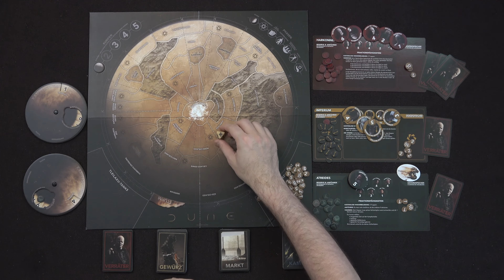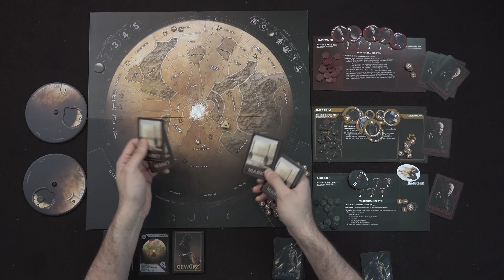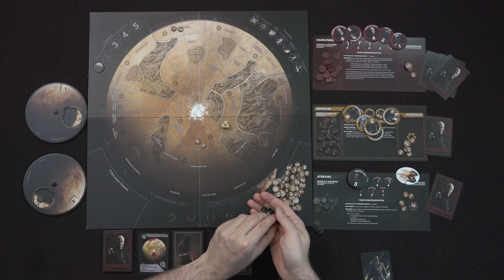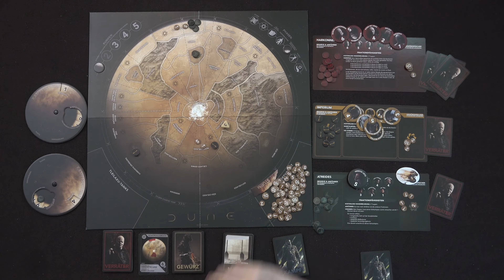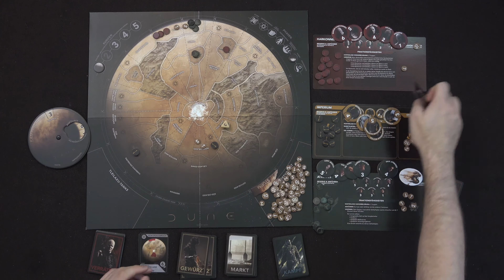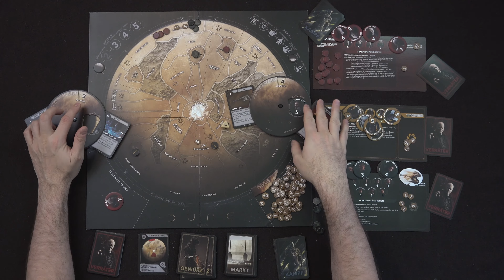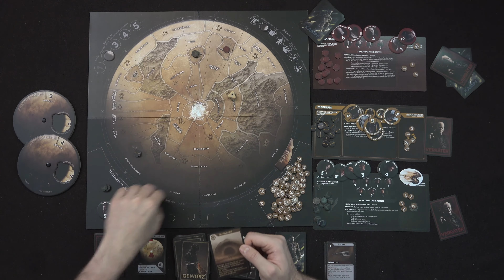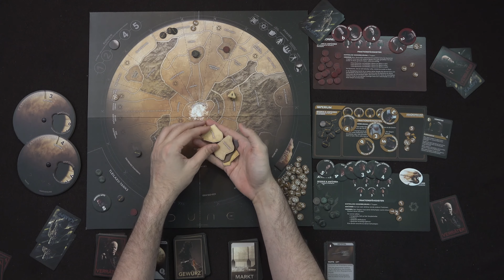Dune: Ein Spiel um Macht und Intrigen - Der 80er Jahre Klassiker neu aufgelegt für 2-4 Spielende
Hier ist der Link zum Community Voting 2021

00:00 Dune vs Dune
03:08 Überblick
04:04 Sturmphase
05:02 Gewürzausbruch
06:02 Neue Karten
08:32 Wiederbelebung
08:55 Transport & Bewegung
12:45 Kampfphase
19:45 Gewürzernte
24:55 Fazit bzw. erste Eindrücke

Vielen Dank!

Weitere Unterstützungsmöglichkeiten:
 ◼︎ Moralisch ◼︎

▸▸▸▸▸▸ Meine Ausrüstung:
▸▸▸ Mein glasklarer Ton